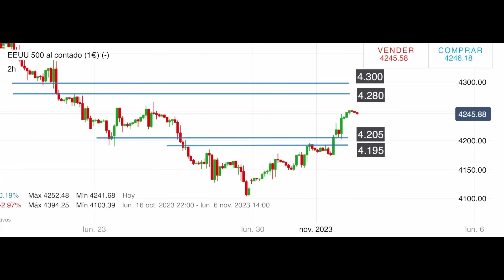José Luis Cava. Powell va a ciegas, y lo dice. 2/11/23-8h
Powell va a ciegas.

El FED desconoce cuál es el tipo de interés neutral de la economía de los Estados Unidos.

Esa es la razón por la que se están fijando principalmente en la marcha del mercado laboral.

Al ser el mercado laboral un indicador retrasado de la marcha de la economía, cuando decidan recortar los tipos de interés porque el mercado laboral se debilite ya será demasiado tarde y la economía habrá entrado en recesión.

IG no acepta responsabilidad alguna por ningún uso que se pueda hacer de estos comentarios ni de las consecuencias de dicho uso. No se garantiza la exactitud o la completitud de la información. Por consiguiente, cualquier persona que actúe guiada por los videos lo hace enteramente bajo su propio riesgo.